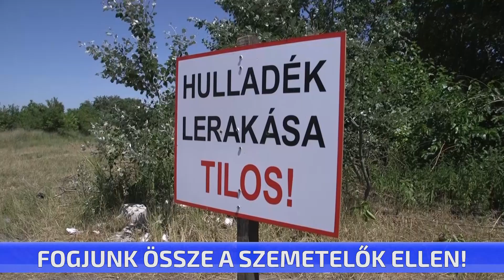Fogjunk össze a szemetelők ellen!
Lehasznált, hűtőszekrény, autógumi, ágy, minden hulladékfajta ami csak elképzelhető fel volt halmozva a Köztes utca-Puttony utca kereszteződésénél. Az illegálisan elhelyezett szemét több mint 100 m3 volt, amit közpénzen szállított el a város. A körzet önkormányzati képviselője, Klément György felhívást tett közzé, hogy mindenki jelezze, ha olyanokat lát, akik Illegálisan helyeznek el szemetet. A területen térfigyelő kamerát is ki szeretnének helyezni.